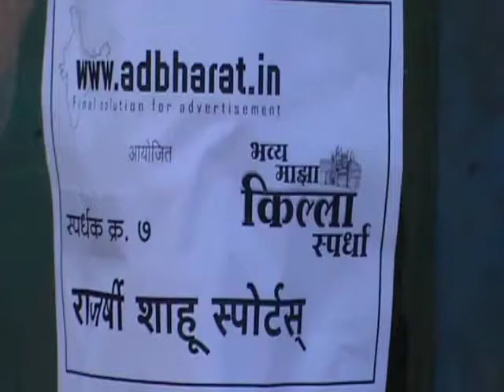Rajarshi Shahu Sports, Kolhapur : Killa Spardha 2015